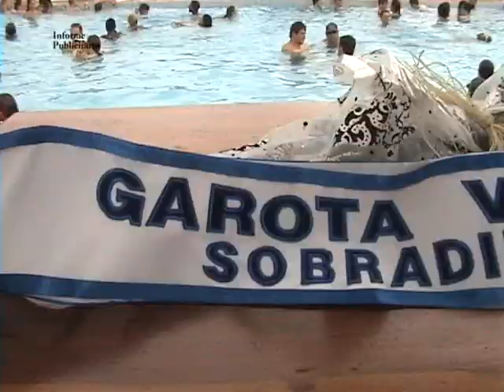O Corneta - Garota Verão 2011 - Sobradinho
Programa O Corneta - Garota Verão 2011 - Sobradinho